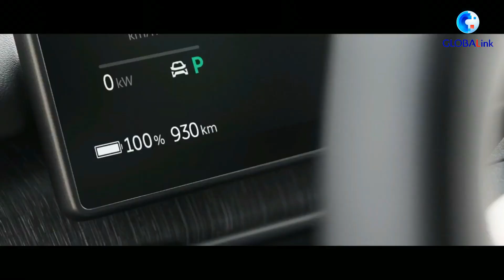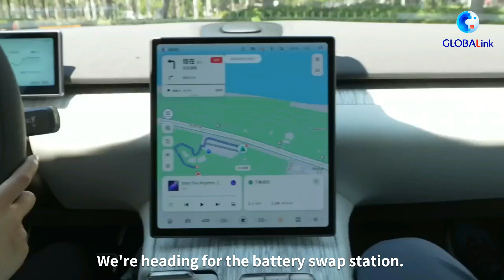Safer, Smoother, Smarter! A fun-filled test drive in China's NEV!-Ep1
Hitting the streets with China's trailblazing EVs! Explore NIO electric sedan and its game-changing battery swap technology. In just a few minutes, you can swap a depleted battery for a fully charged one. Click to see how it transforms the future of EV charging!